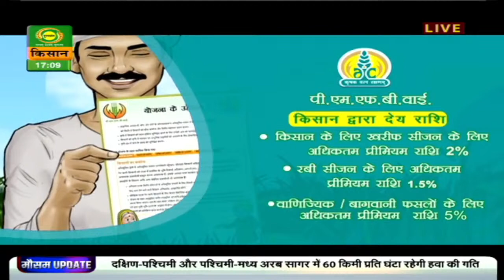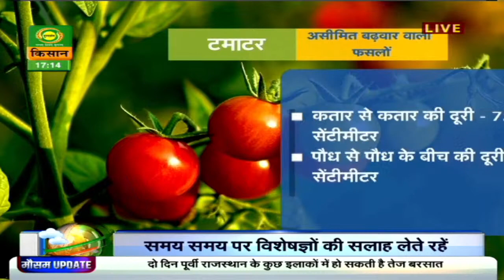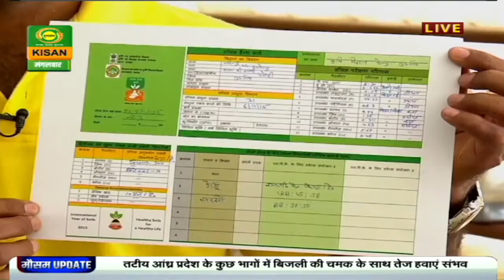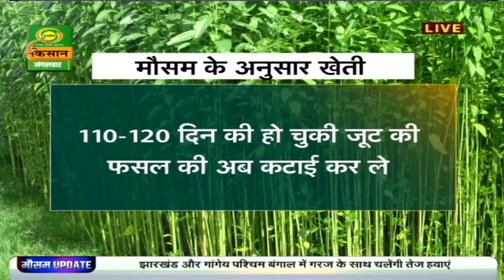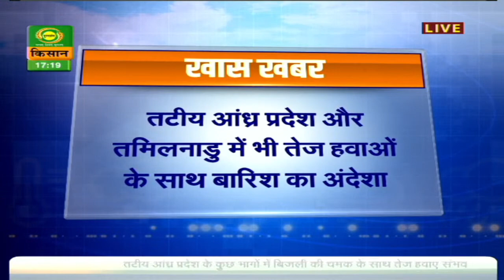मौसम खबर 31 August: गुजरात उप हिमालयी पश्चिम बंगाल और तटीय कर्नाटक में बारिश का अनुमान|Mausam Khabar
देखिये 30 August : का मौसम। डीडी किसान के 'मौसम खबर' बुलेटिन में आपको देखने को मिलेगी मौसम की जानकारी जिसे देखने के बाद आप मौसम का पूर्वानुमान लगा सकते हैं |